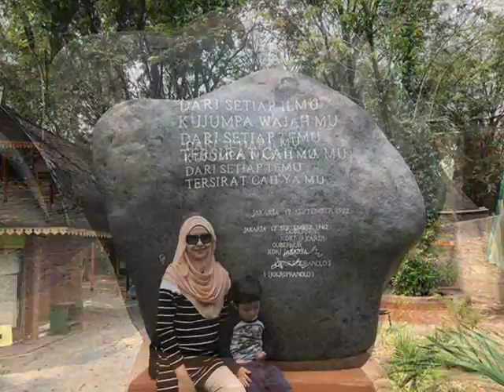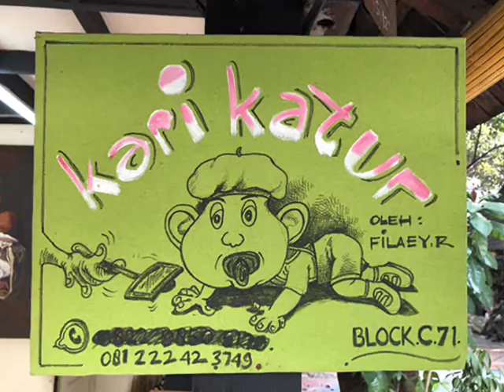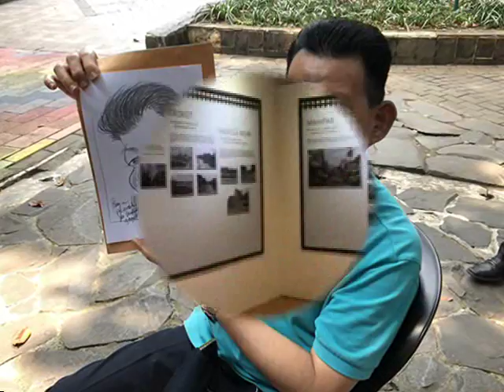16. Pasar Seni